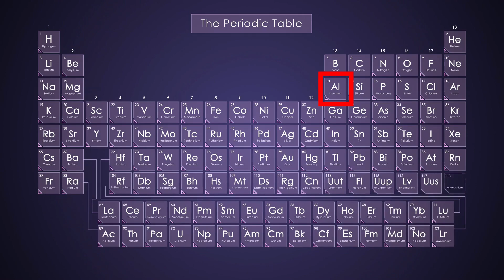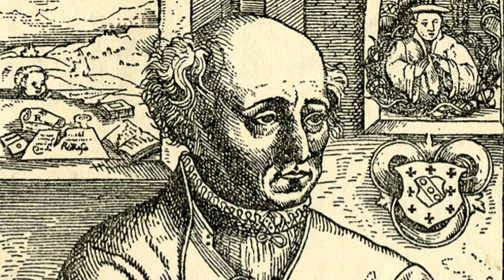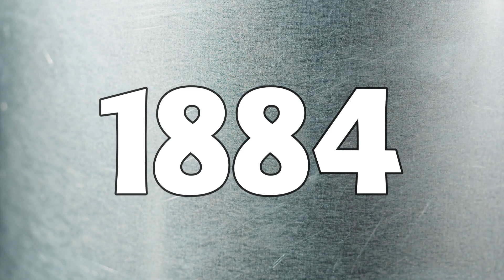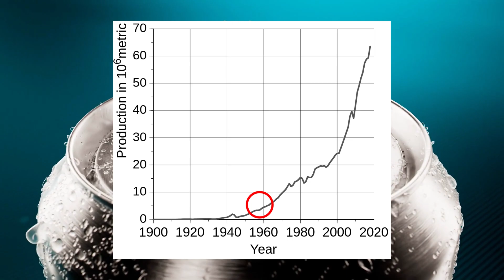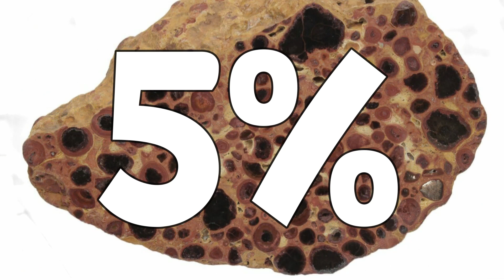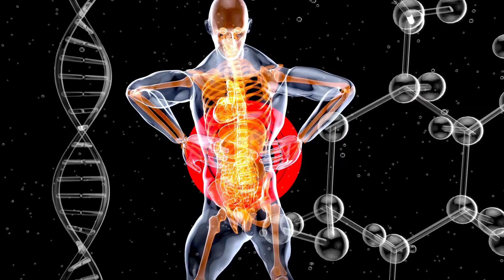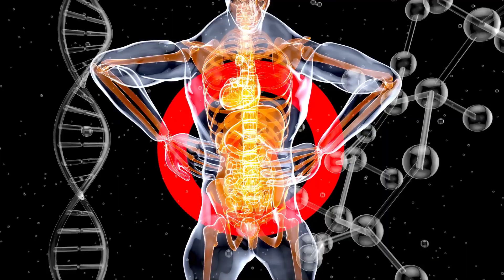Aluminum, the Most Common Metal on Earth